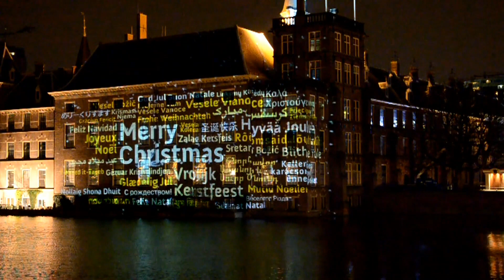Lichtshow 'Starring The Hague’ Royal Christmas Fair Den Haag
'Starring The Hague’. Een 20 minuten durende lichtvoorstelling, geprojecteerd op de muren van het Binnenhof. Een Haagse reis langs historische en monumentale plekken, langs thema’s zoals Vrede en Recht, Den Haag als residentiestad, maar ook de kunsten door de eeuwen heen.
De projecties zijn gecreëerd en uitgevoerd door Blauwe Uur, met dank aan de Royal Christmas Fair.